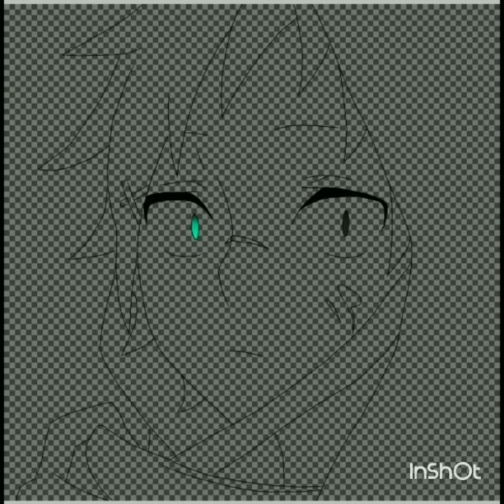.:Speed paint:. Jay Hart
The song is glitter and gold